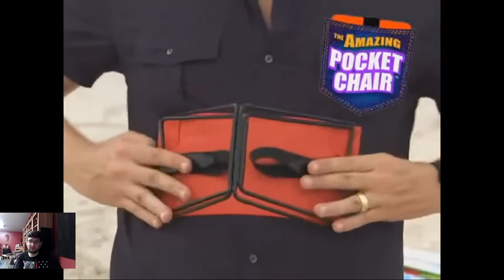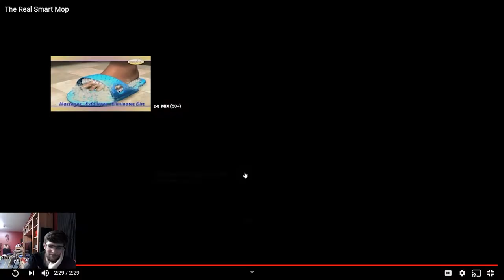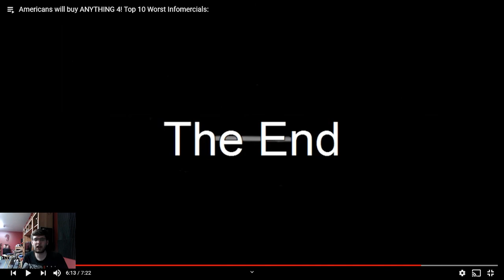Top 10 Worst Infomercials EVER!! pt 4 IT KEEPS GETTING WEIRDER!